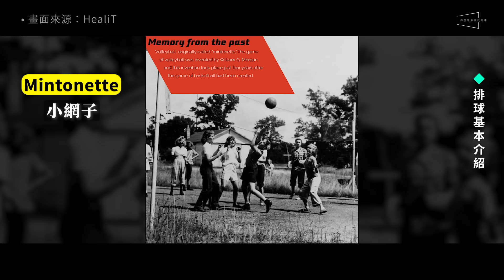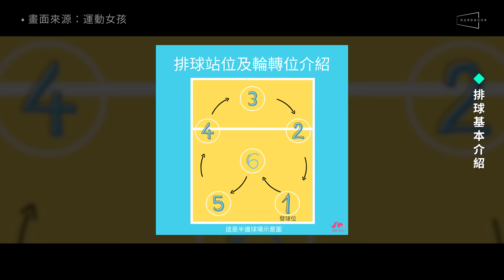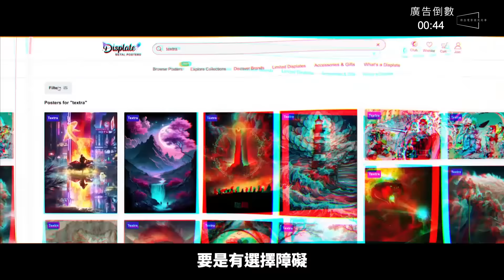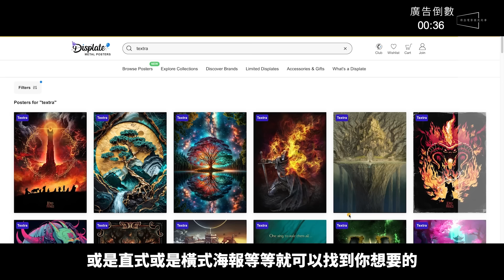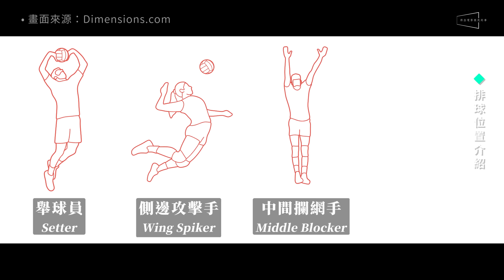🏐排球少年劇場版讓我愛上排球！垃圾場的決戰解析｜7種位置？6種技巧？Haikyu!!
各式電影與動漫海報應有盡有！
*優惠商品不包括「限量版」、「Lumino」、「Textra」

🔥只打籃球的我看了之後愛上排球！
🔥久等了！垃圾場的決戰解析！
🔥7種位置？6種技巧？新影片一次告訴你！

《排球少年！！》是由日本漫畫家古舘春一創作的運動漫畫，從2012年開始連載，2020年完結，一共有45冊共402話加上7話的外傳。故事主要環繞在宮城縣立烏野高中排球部的成員們在比賽中的成長與挑戰，尤其是身材矮小但充滿熱情的主角日向翔陽，以及他的天才舉球員隊友影山飛雄。

這次的劇場版描繪了烏野高中與音駒高中在春季全國高中聯賽中第三輪的激烈對決，對應了漫畫中第33到第37冊的內容。以烏鴉和貓為各自代表動物的烏野和音駒的這場比賽被稱為是垃圾場的決戰，不僅在漫畫中是經典場景，在動畫電影中也被完美再現。從比賽的緊張氣氛到角色的細膩表現，讓觀眾徹底感受到了排球運動的魅力和競技精神。雖然這部電影在台灣已經上映一個多月了，但熱度依然未減，不只我上週末去看時依舊坐滿了約八成，票房更是突破兩億元大關，成為近期討論度最高的作品之一。

雖然我個人並不打排球，但在看完這部電影之後也深深地被這個運動的魅力給吸引，不只已經開始從頭追漫畫與動畫，也找了許多排球相關的資訊。因此今天的節目我們首先想要搭配電影的內容，介紹一下排球的基本規則與知識，接著則會分享劇場版裡球員的位置與個人資料，希望能幫助你更加了解這部作品！也歡迎到各大Podcast平台上搜尋「那些電影教我的事」，聽我們聊更多的好電影喔！